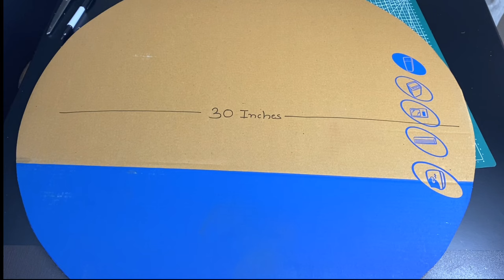💞DIY WALL ART | WALL DECOR | CRAFT | FASHION PIXIES💞